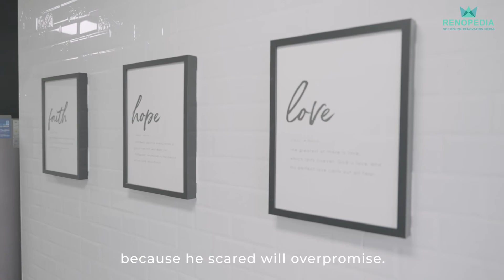What does a 2 months home renovation flip look like?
Renovating a house in just 2 months might not be as difficult as you think, and it can still achieve amazing home renovation result. This house can provide you with some ideas and inspirations for your home renovation.

This complete house flip shows you the before and after, in under 3 minutes.

Interior design company: Dream Home Concepts

and get free interior design plans from various interior designers and save your trouble from visiting dozen of interior firms.